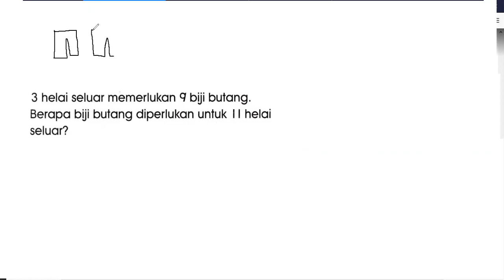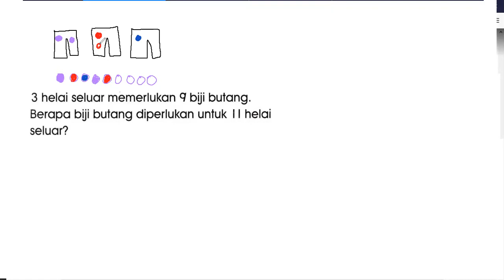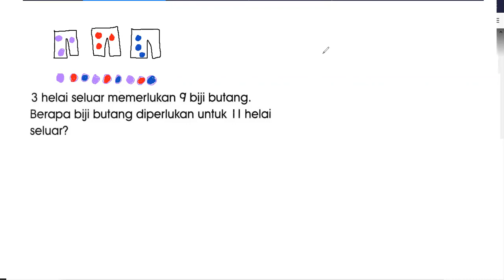Nisbah & Kadaran | T10 Q2 | UPSR K2